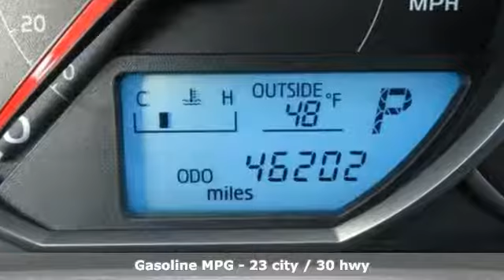2016 Toyota RAV4 Springdale Fayetteville, AR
Year: 2016
Make: Toyota
Model: RAV4
Trim: LE
Engine: 4 Cyl. 2.5 L
Transmission: Automatic
Mileage: 46116
Stock #: GJ085406
VIN: JTMZFREV7GJ085406
P

Address:
3373 North College